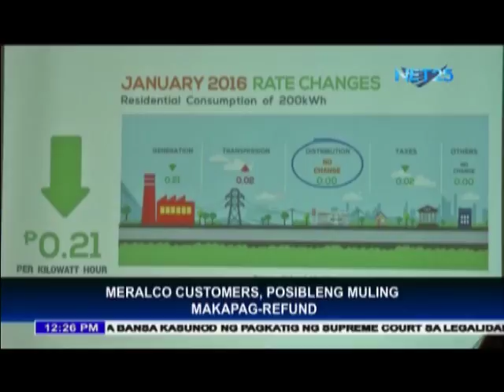Meralco costumers may receive refund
Customers of Meralco may receive another refund due to the over-charging made by said electric company in the period of 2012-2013 worth Php 650 million.